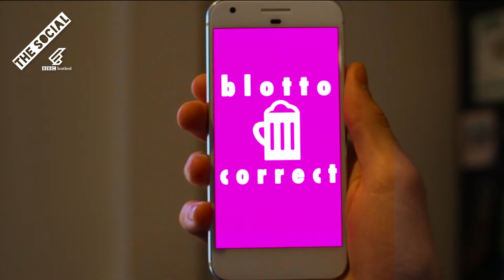Blotto Correct - The App You Need!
If you've had a few drinks and you're thinking of texting your boss to tell her that she's a cow, then Blotto Correct is the app for you!

If you drunk texted your gran to let her know her cottage pie is rubbish, Blotto Correct, the drunk autocorrect app, will change it to something nice like: "Hey Gran, love you, see you at the Bingo tomorrow".

No longer will you check your phone in the morning and realise you have 100% ruined your life! Thanks, Blotto Correct.